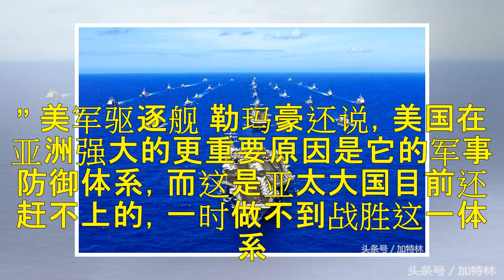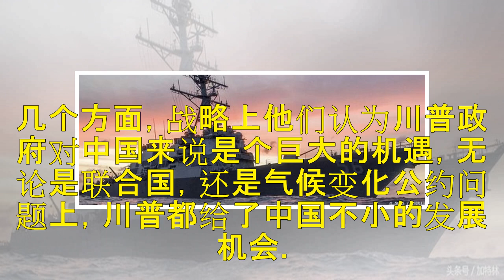亚太霸主，仍是美国！西方智库宣称，美防御体系无人能破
近日，西方权威智库称：亚太的霸主，依然是美国！ 其发表的报道宣称，美国的亚太军事防御体系，目前仍是中国无法赶上的！ 美航母编队 澳大利亚知名独立智库罗伊研究所，近日发布将美国包括在内的《亚洲实力指数2018》报告。根据这份报告，美国在亚太地区仍居超强地位，尤其是美国防御体系还没有谁可以接近同一水平。 罗伊研究所8日发布“亚洲实力指数”报告（Asia Power Index 2018），对亚太区的2...